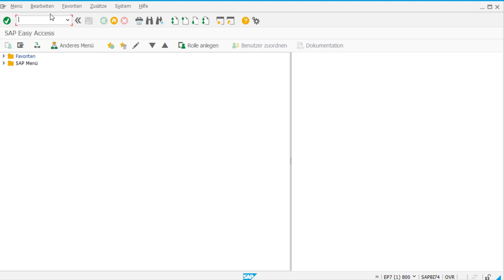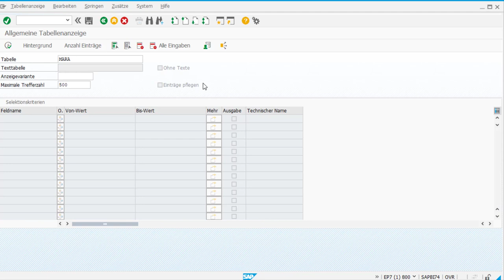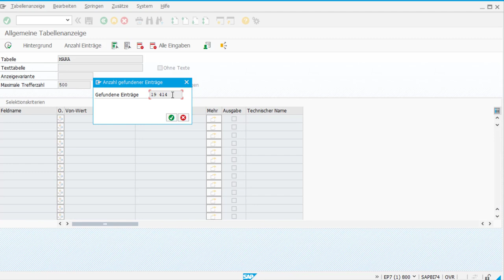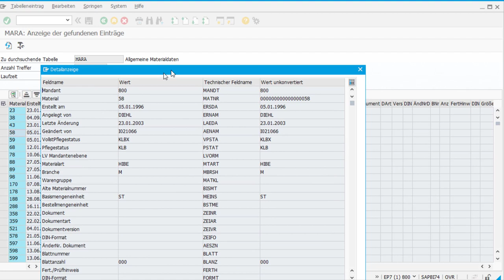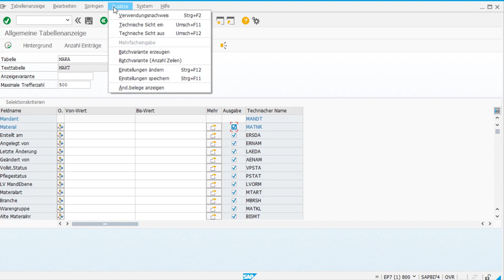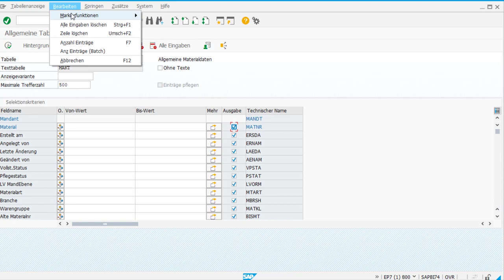SAP Data Browser SE16N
Eine der wichtigsten Transaktionen in SAP ist der Data Browser. Mit dieser Transaktion kann man die vorhandenen Daten in den Datenbanktabellen näher untersuchen. Alle Daten in SAP werden in Tabellen gespeichert. Der Data Browser ist eine Transaktion, mit dessen Hilfe man Daten in Datenbanktabellen anzeigen lassen kann. Dabei kann man pro Tabellenfeld nach einzelnen Werten bzw. Datensätzen suchen. Den Data Browser kann man über die Transaktion SE16N aufrufen.